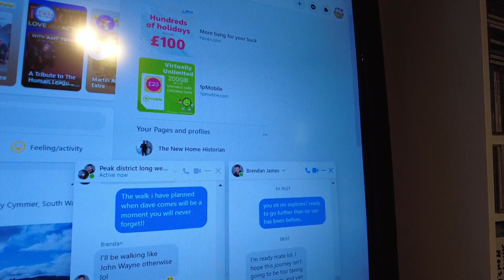Peak District Road trip - We ended up in Hell! - Part One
A week in the planning, Stevesmonumentaladventures Brendanexplores Mattisadventures headed to the peak district via Staffordshire to discover some Hidden urbex locations.
However, our leisurely walk up the Monsal trail in the peak district turned into the walk from hell!
In this episode, we discover a strange cave that has a military history, Also the best-scheduled monument to fly your drone around, Then a trip into a massive epic engineering feat.. But things take a downward spiral.
Part two next week..